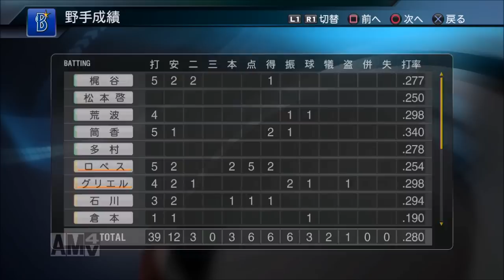【プロ野球スピリッツ2015】 俺と横浜の143日物語 【93日目 7/24 阪神戦】